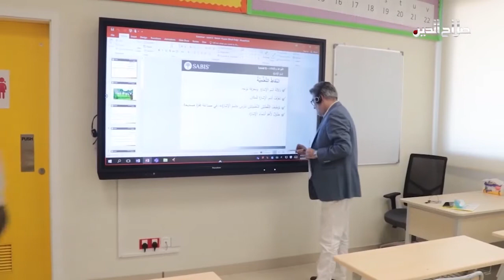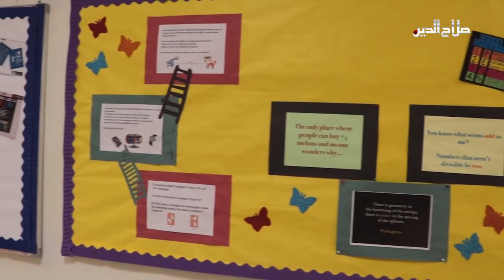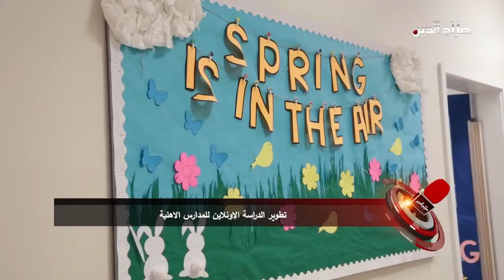مراسلون: تطوير الدراسة الاونلاين للمدارس الاهلية / تقرير محمد عيسى - بغداد